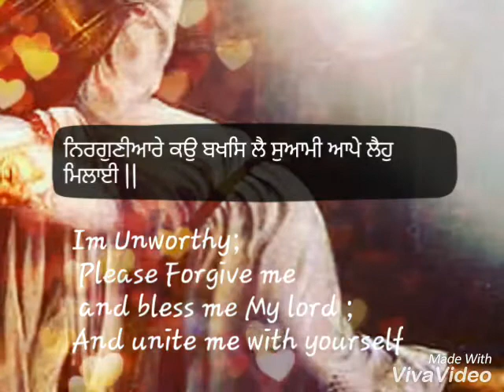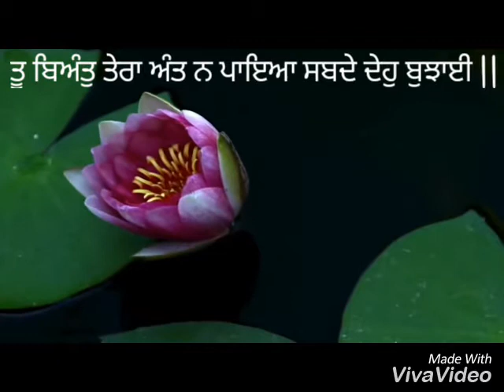Video 3 Gurbani ਨਿਰਗੁਣੀਆਰੇ ਕਉ ਬਖਸਿ ਲੈ ਸੁਆਮੀ ਆਪੇ ਲੈਹੁ ਮਿਲਾਈ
Gurbani DHAN Guru AMAR DAS JI MAHARAJ JI

Video (Sing by Gurpreet singh khalsa)